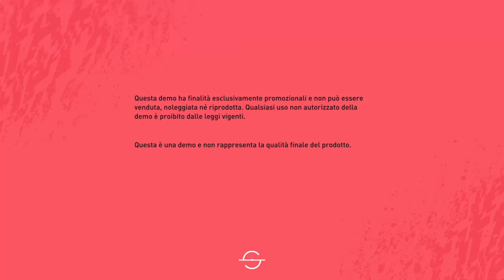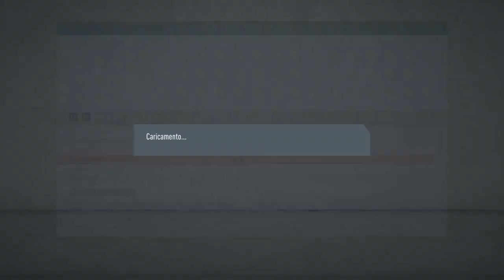PROVIAMO LA DEMO DI FIFA 20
PROVIAMO LA DEMO DI FIFA 20  E DIAMO UNA NOSTRA VALUTAZIONE